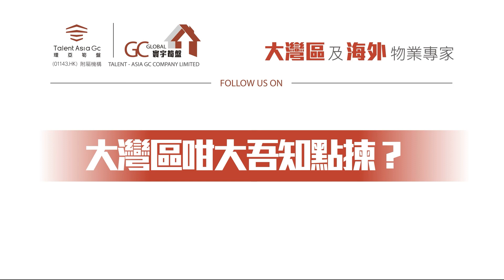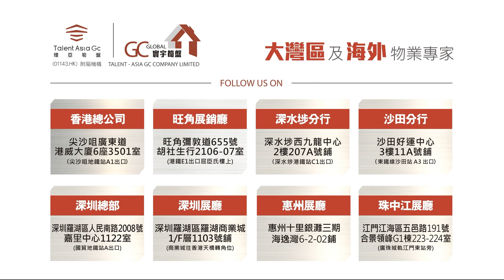慘 | 540慘痛經歴話你知 | 港珠澳口岸遺失物品應該點做？ | 真系24小時有人幫手？【寰宇筍盤 | 上市公司附屬機構】珠海樓盤 投資 粵港澳大灣區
☎️55024477 伍小姐540
WhatsApp即時聯絡： 伍小姐540

歡迎致電:
【總公司】
📞電話  36221613

📞電話 69630900